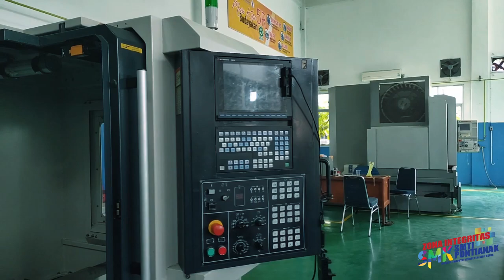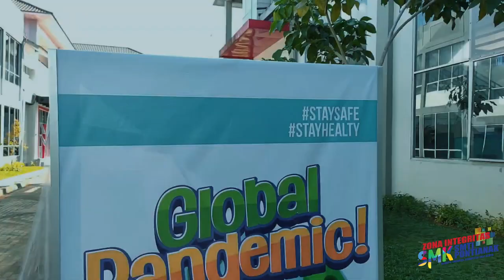MPLS 2021 - Jurusan Teknik Pemesinan